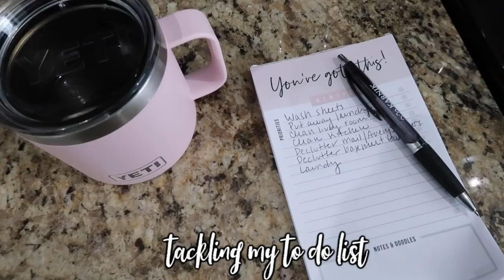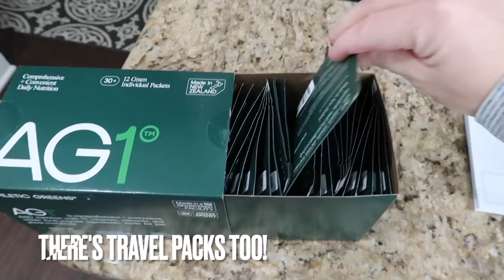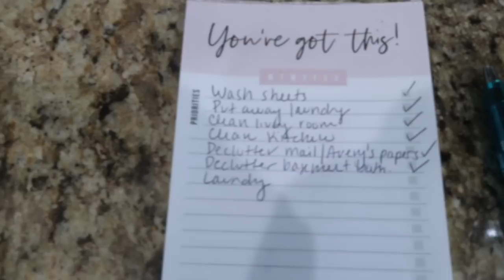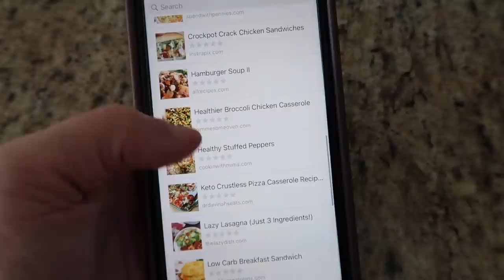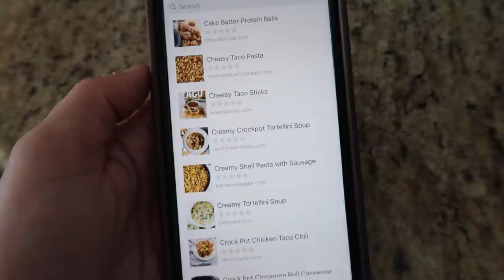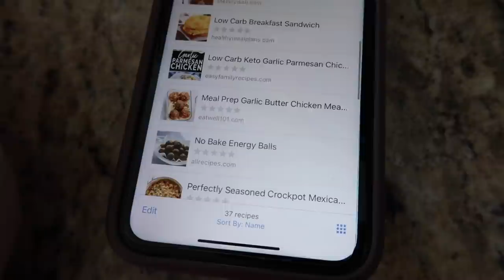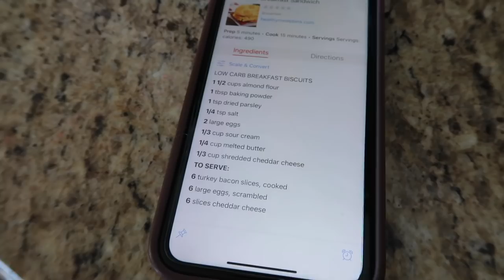EXTREME CLEAN WITH ME + DECLUTTER + ORGANIZE | DAYS OF SPEED CLEANING MOTIVATION | MASSIVE DECLUTTER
I hope you enjoyed this extreme clean, declutter & organize with me! Get your greens today! to get started on your first purchase and receive a free 1-year supply of Vitamin D and 5 travel packs

I hope this video gives you major cleaning motivation & motivates you to declutter a room in your home! I’ll be decluttering & organizing in the kitchen - kitchen drawers, the freezer, laundry & well as cleaning all over the house.

File folders

White organizers in drawer
White organizer in drawer
Dresser drawer organizer in girls’ dresser
Bins for the freezer
Clear bins under sink

❤️ORGANIZATION FAVORITES ❤️
Organizational bins in refrigerator

❤️HOME FAVORITES ❤️
Chapters Added:

0:00 - Intro
1:40 - Laundry organization
2:24 - Kitchen clean with me
5:56 - Living room clean with me
7:53 - Closet declutter
9:01 - Paper clutter declutter
9:50 - paper organization
10:49 - Kitchen organization
19:07 - Freezer deep clean & organization
24:39 - Recipe organization
27:26 - Cleaning cloth organization
28:10 - Vacuuming & mopping
31:42 - Laundry motivation